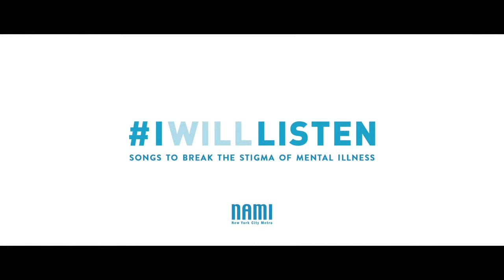"SHADOW RIVER" BOOLA ft. Jeni Fujita (Director-Ben Morejon)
Director-Ben Morejon (JWT)
Song Written & Produced by Tony Verderosa.

Music lets us share things that are hard to talk about. One of those difficult topics is mental illness.

This Album Project was created to help bring awareness to Mental Health Issues that affect 1 in 4 Americans. These are songs to break the stigma of mental illness. Download the Digital Album Booklet, The Free Album and get involved in the conversation

Genre: Hip Hop / Pop
Style: Inspirational, motivational, new beginnings, new day, spiritual, sports, summer, trailer, victory, winning
Mood: confident, cool, dedicated, hopeful, reflective, sincere
Tempo: Medium
BPM: 166

Key: A minor
Has Vocals: Yes
Description: Medium tempo, determined, confident, inspirational, cool, uplifting, attitude, swagger, champions, winners, battle, push forward